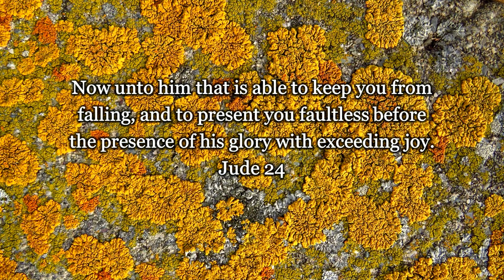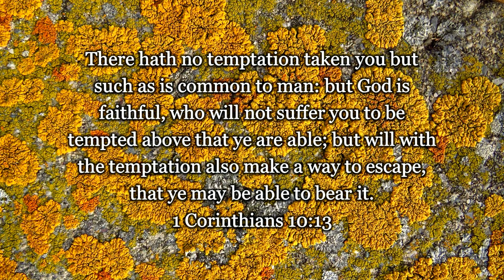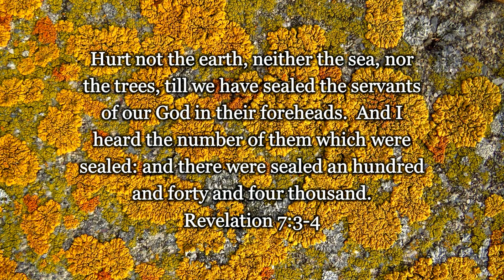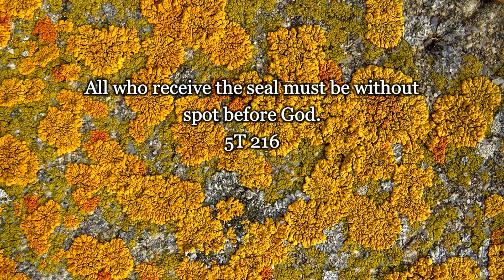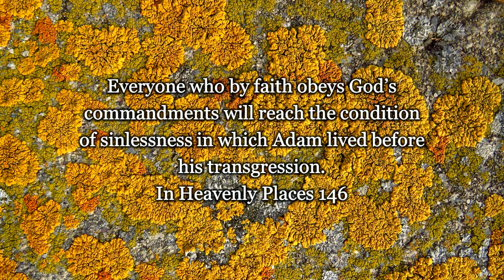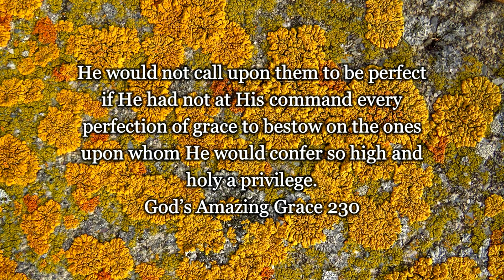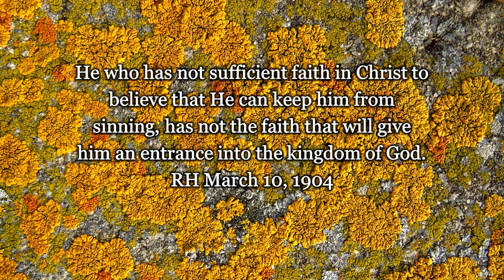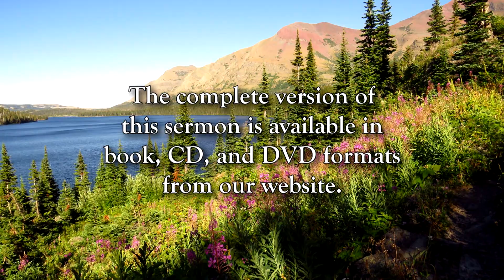The Real Gospel in 10 -- (Part 4) What Is Possible for Us?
The word "perfection" frightens many sincere Christians, since, based on our own experiences, it seems so unattainable.  This is a quick look at some Biblical promises which, if we really believe them, can overcome our natural fears and offer real hope, based on the awesome power of God.  Unfortunately, most of the Christian world looks at our track record of failures, and has based its theology on human impossibilities instead of God's promises.  What does Scripture teach about victory over sin?